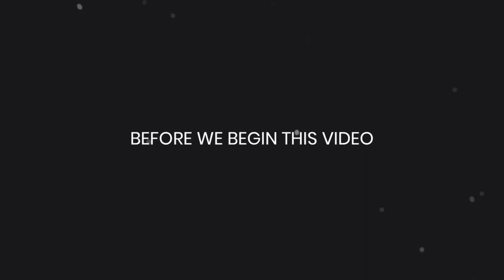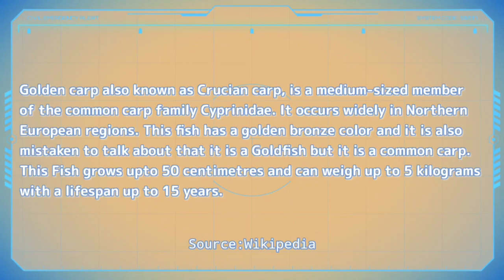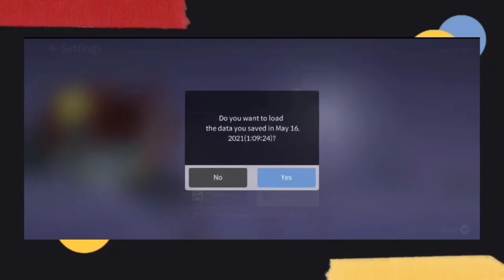Fishing and Life#29| Catching Shiny Golden Carp| Ultimate Guide and catch it under 20seconds!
a remake for the the story of Golden carp that was pretty cringy and for ruining the games' UI and it was a weird idea🥶🤢

What is a Golden Carp?

Golden carp also known as Crucian carp, is a medium-sized member of the common carp family Cyprinidae. It occurs widely in Northern European regions. This fish has a golden bronze color and it is also mistaken to talk about that it is a Goldfish but it is a common carp. This Fish grows up to 50 centimetres and can weigh up to 5 kilograms with a lifespan up to 15 years.

Please help me reach my next dream Goal😣🙏